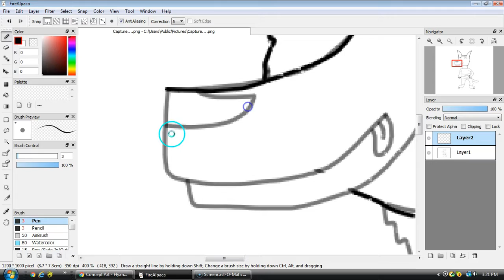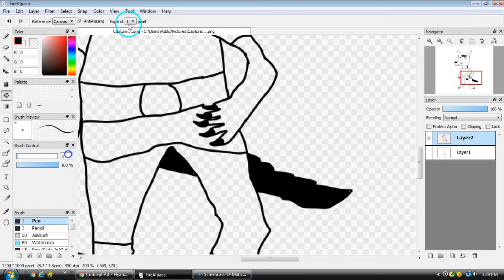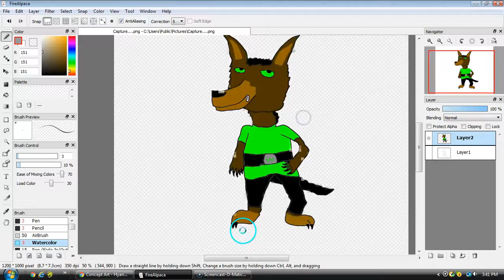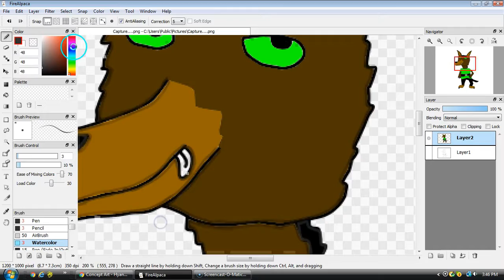Hyanae Speedpaint (Reupload)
(Redit this yet again, this time with a Monstercat song)

'bout time I speedpaint this little goofball :P